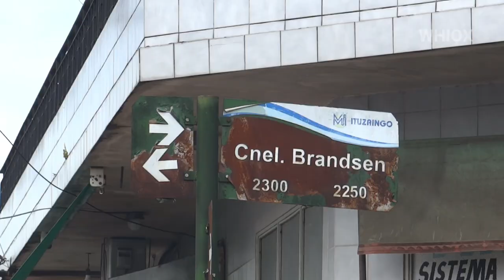Temporal en Ituzaingó, BsAs | Así se vivió en Av Brandsen | @Whiox 12/10/19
Buenos Aires.

🎞Camarógrafo, Editor: FranMazz/WHIOX
(Francis Mazzucco)

WHIOX es un canal vía YouTube (y canales solicitantes) que ofrece la mejor cobertura, basado en criterios de calidad y equilibrio entre información, formación y entretenimiento.

WHIOX is a YouTube channel (and content requesting channels) offers the best coverage, based on quality criteria and balance between information, education and entertainment.